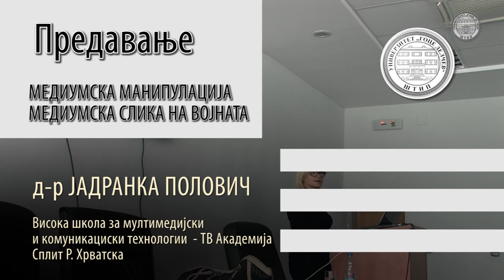Медиумска манипулација - Медиумска слика на војната